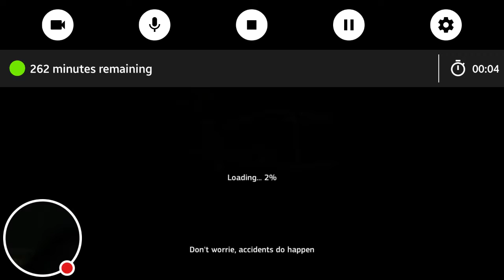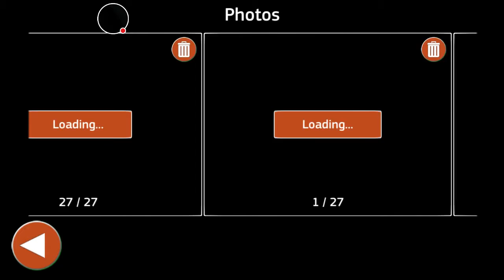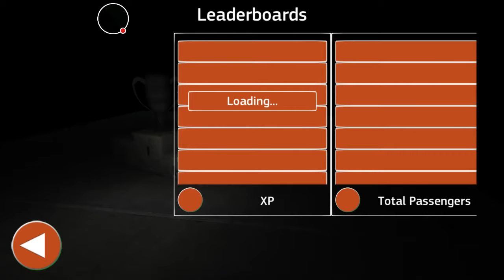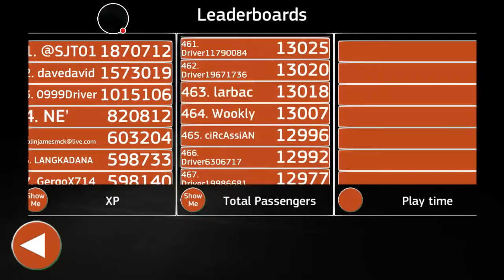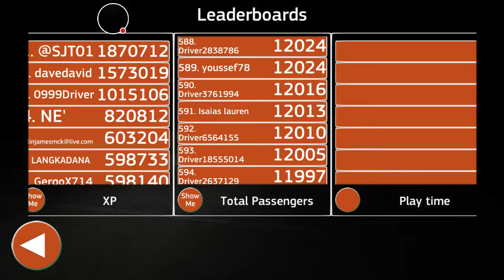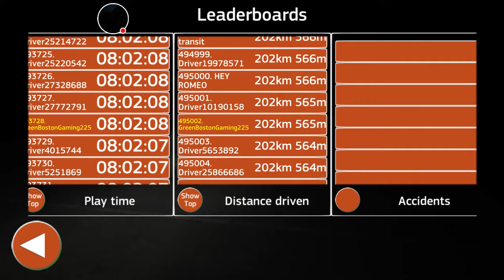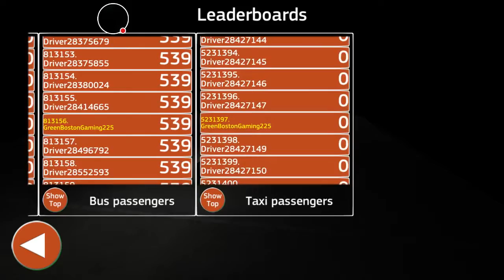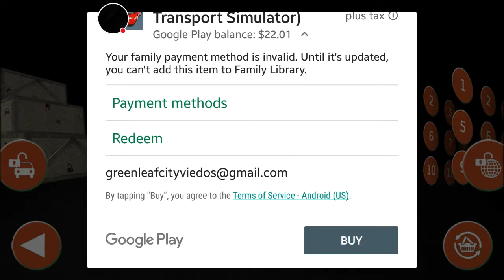Public Transport Simulator Showcase Explore (GLCVG#67)